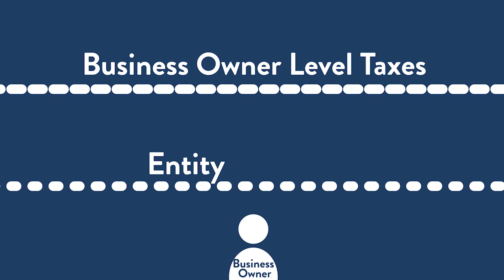What is an LLC? Small Business guide